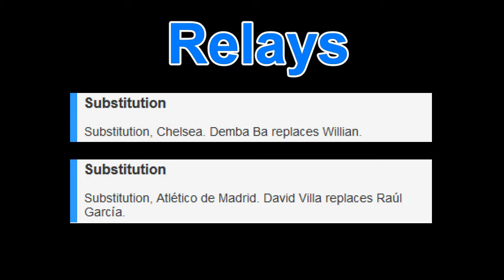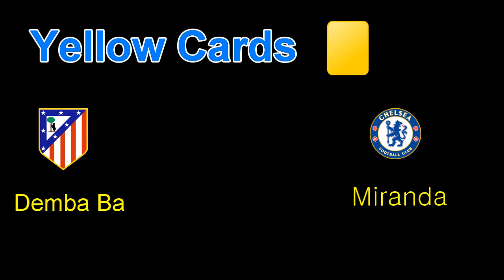Atletico Madrid vs Chelsea 0-0 ~ 22/04/2014 HD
Atletico Madrid 0-0 Chelsea
Chelsea 0-0 Atletico Madrid
Atletico Madrid 0-0 Chelsea 2014
Chelsea 0-0 Atletico Madrid 2014